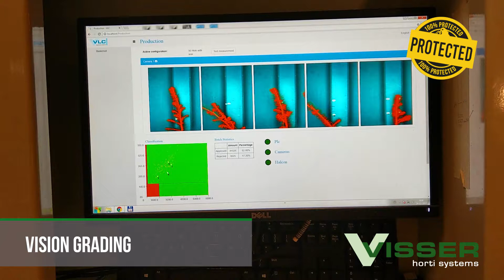Young Tree - Waxing Automation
Visser Horti Systems has developed an innovative yet affordable waxing system to protect young trees. This new compact waxing machine provides a 100% coverage of the stems and uses, due to it’s integrated wax recycling system, a minimum amount of wax. This high capacity waxing line is equipped with a packing line and can wax & pack 5.000 plants/hour. Since all plants are graded in line, before waxing and packing, no wax will be spilled and only ever useable trees are being shipped.